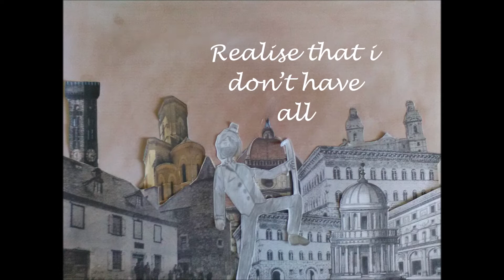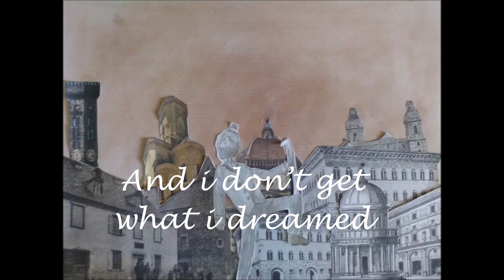[Aida vccv] Industrial [UTAU original song]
The wasteland is a margined place where is hard to live, highly contaminated, getting food is a constant battle, you can born with a deformation, if you have luck you can live 35 years but here we are not talking about the wasteland, we are talking about someone who could go out and survived but he didn't choose the right path, his name was Arcturus, he was born with a deformation on his face and back, since a young age he knows how complicated was living on a place like the wasteland and when he was 15 he go out from here, he went to have a better life. Years passed and when everybody thought that Arcturus was dead he came back with vehicles “Work for me and you will have a better place to live” everybody goes there; it wasn't the best, we worked too hard, we have too short breaks, it was a nightmare, every month he go with more slaves, he killed some of them, the avarice invaded his mind, the kid with an aspect of a monster becomes into a monster with human aspect. We get tired of it so some of us decided to rebelate against him, and finally get liberty.

OOF, there is it, on day i will make a song that truly sounds as 280 BPM, one day. So yeah there is it enjoy it